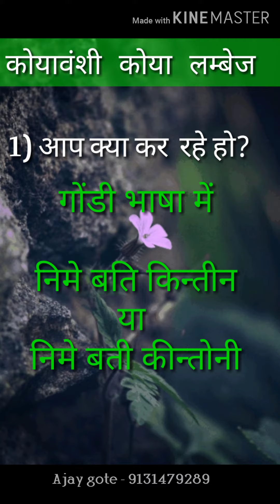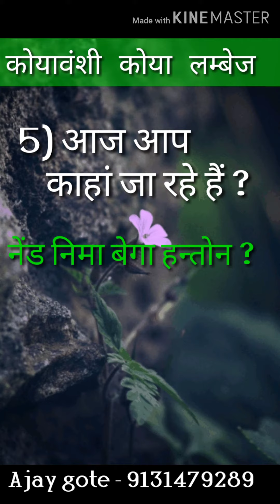Gondi + Hindi रोजाना उपयोग किये जाने वाले सामान्य वाक्य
Part -१